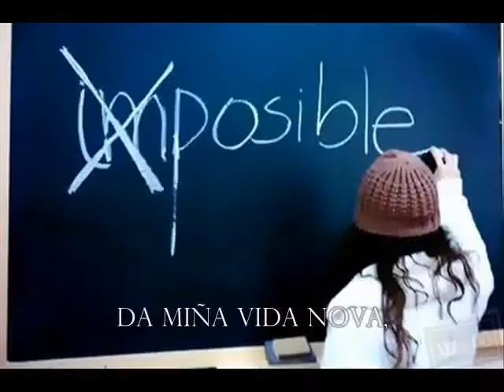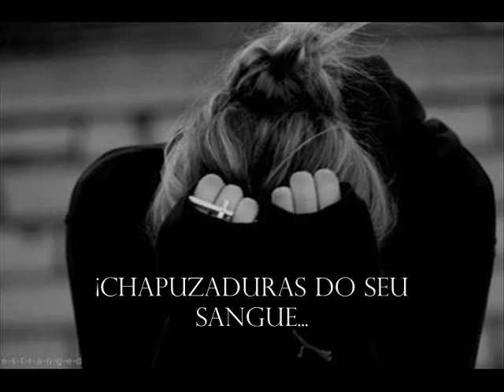Xosé María Díaz Castro- Do novo ceo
Videopoema realizado por Arianna Fernández, de 3º ESO.
IES Xesús Fero Couselo (Ourense)
Blog O Galego do Quinto
Curso 2013-14
Departamento de Lingua Galega.
Equipo de Dinamización da Lingua Galega (EDLG)